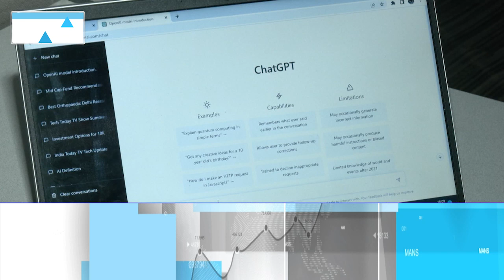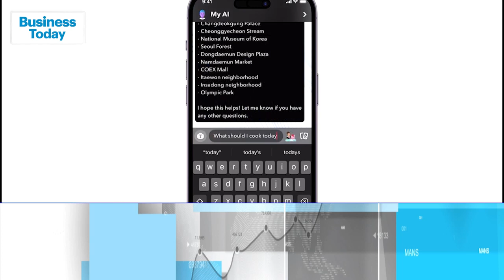How AI Is Changing The Social Media?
With the advancements in technology, Artificial Intelligence is becoming more integrated into our daily lives. The rise of generative tools like ChatGPT is now being extensively used by social media apps. But how are these AI tools and bots helping consumers? How are big-tech companies racing towards using generative AI bots? Business Today TV’s Rachna Dhanrajani explores in this report.